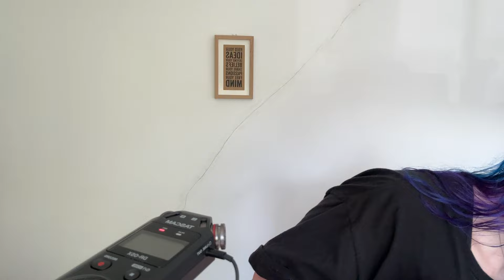ASMR Eating Chicken Tikka Salad Wrap & Trying Kombucha For The First Time (Ginger Lemon) 🍋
yes... including ✨that✨ one 😌